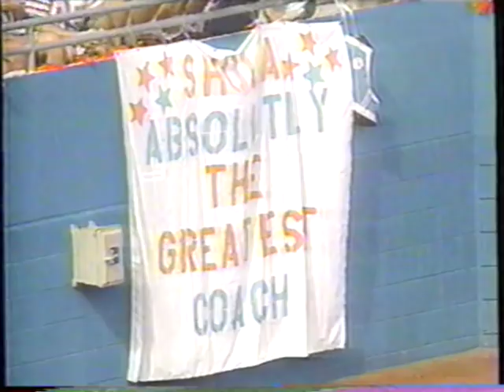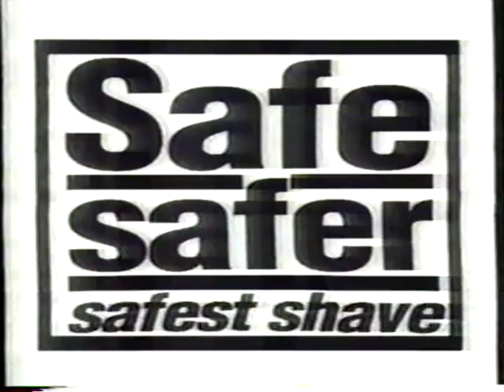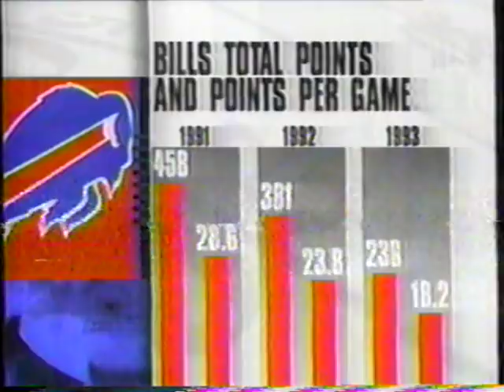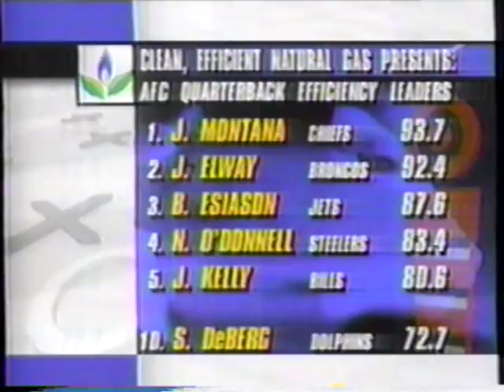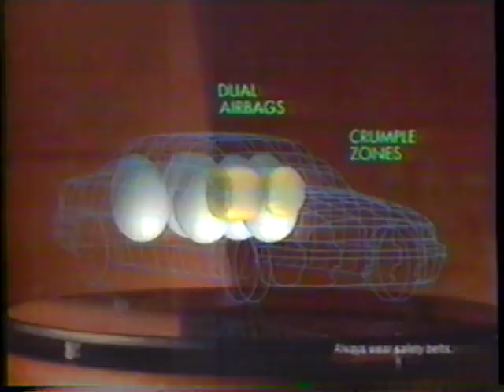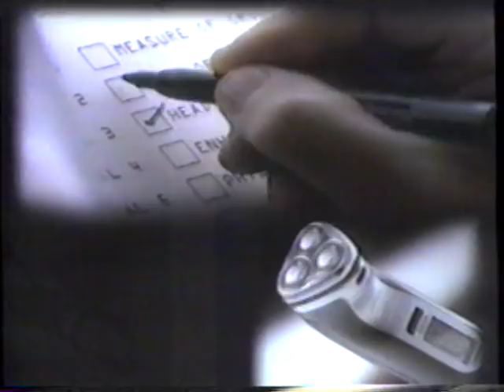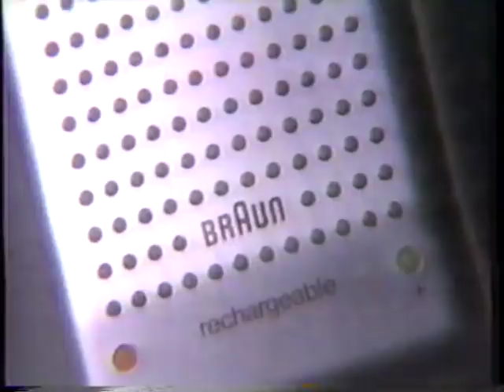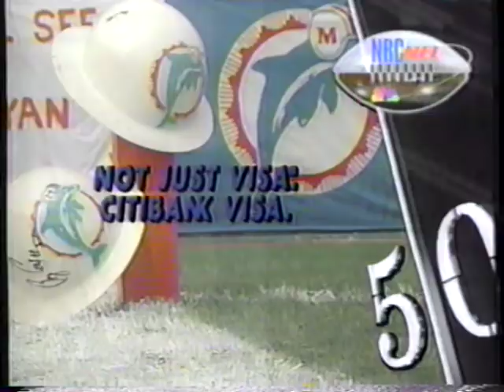1993 - Week 16 - Buffalo Bills at Miami Dolphins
Miami Dolphins - 34